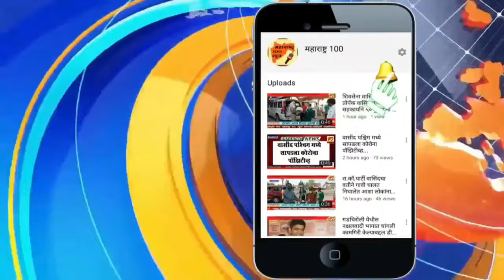सुरक्षा रक्षकांनी घेतली विधानसभा मतदारसंघातील आमदाराची भेट